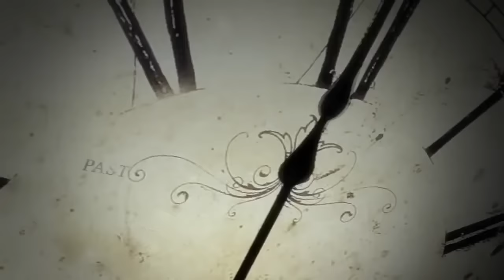Футажи для видеомонтажа фон часы